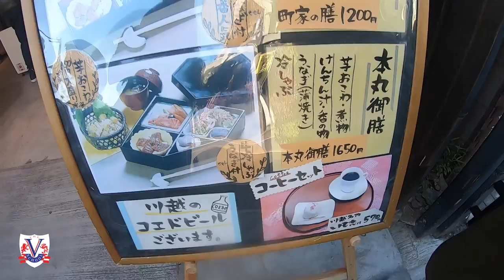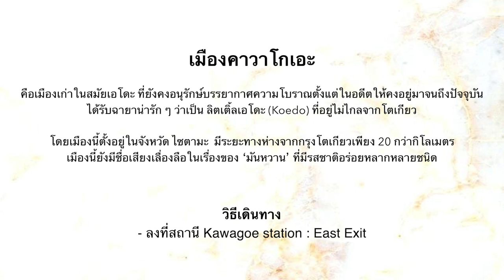เดอะวีสคูล : พาเที่ยวเมืองโบราณ Kawagoe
1 วัน กับ วีสคูล พาเที่ยวเมืองโบราณ ไปเรียนไม่ได้ได้แต่ความรู้ ได้เสียตังค์เที่ยวด้วย อิอิ :D

เมืองคาวาโกเอะ คือเมืองเก่าใน สมัยเอโดะ ที่ยังคงอนุรักษ์บรรยากาศความโบราณตั้งแต่ในอดีตให้คงอยู่มาจนถึงปัจจุบัน ได้รับฉายาน่ารัก ๆ ว่าเป็น ลิตเติ้ลเอโดะ (Koedo) และ โดดเด่นเรื่องของ " มันหวาน " มากๆ

บรรยากาศจะสนุกสนานขนาดไหน ไปชมกันเลยย

สนใจคอร์สเรียนทำอาหารระยะสั้นที่ต่างประเทศ ทัก Message เข้ามาได้เลยค่า